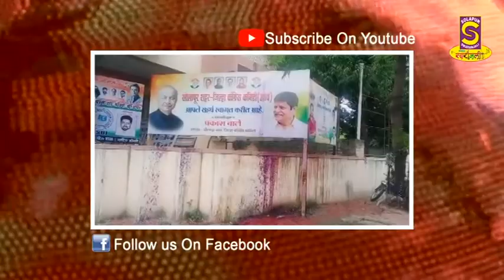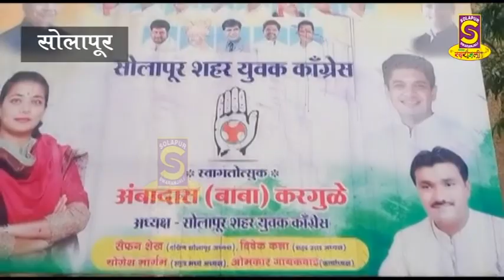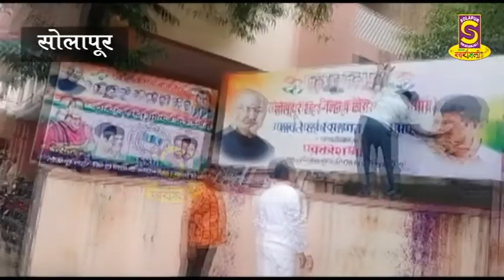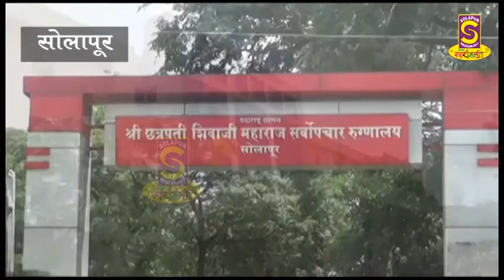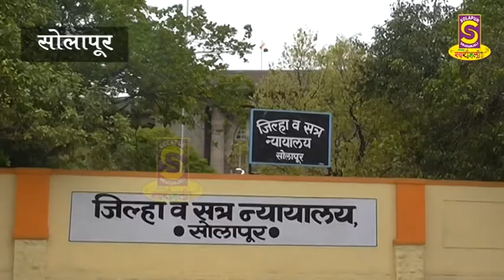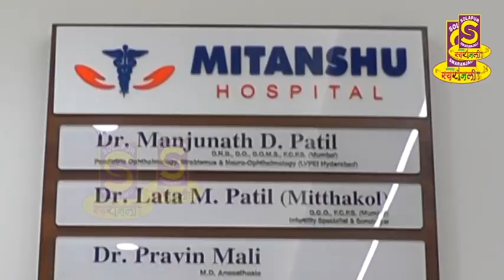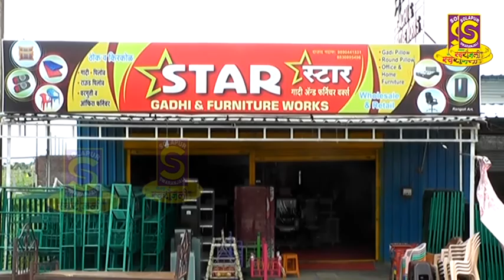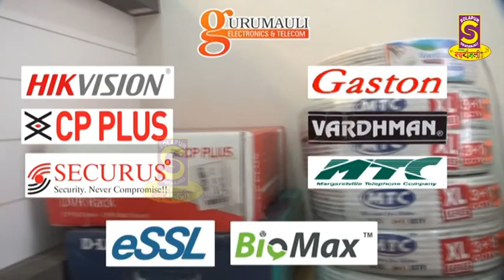28 08 2021